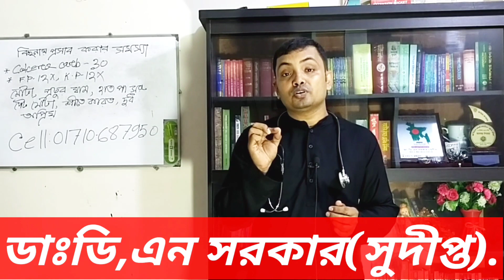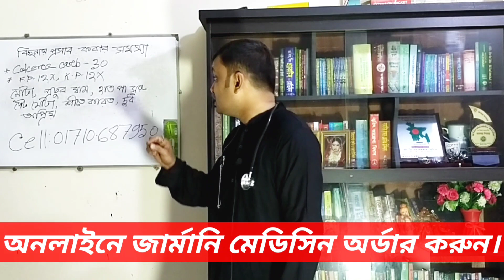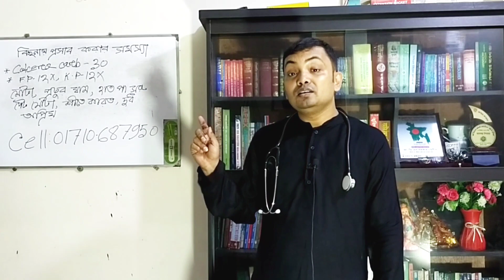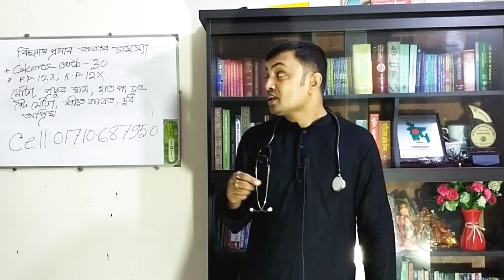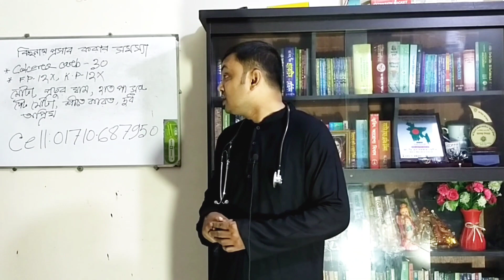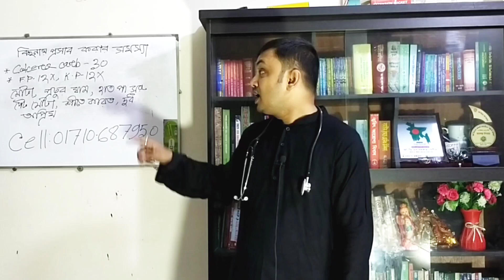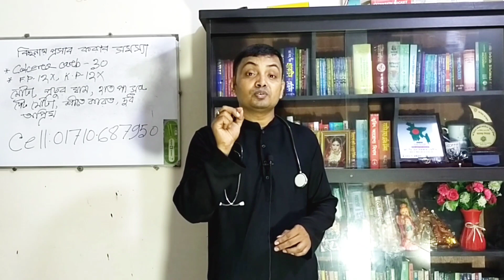বিছানায় প্রসাব করার সমস্যা দ্রুততম সময়ে নিরাময় করতে সম্পূর্ণ ভিডিওটি দেখুন।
শুভেচ্ছান্তে-ডাঃডি,এন সরকার(সুদীপ্ত)
             ডি,পি,এইচ & ডি,এইচ,এম,এস(ঢাকা)
                বি,এস,সি & এম,এস,সি(ঢাকা)
                  বি,এইচ,এম,এস অন (ঢাবি)
                    গভঃরেজিঃনং-৩৪৭৯৭